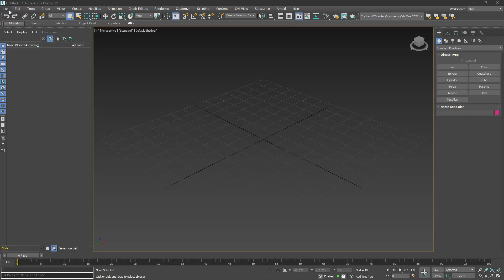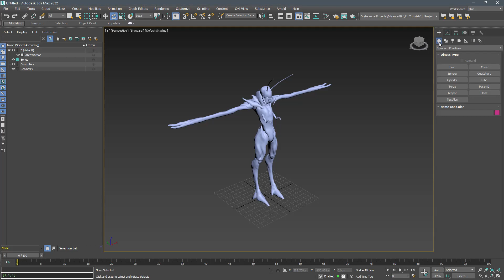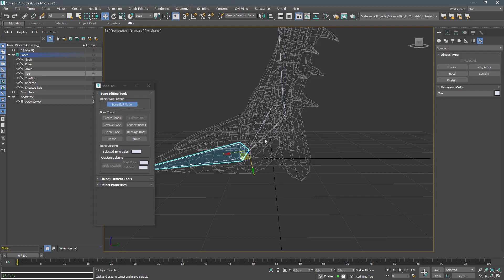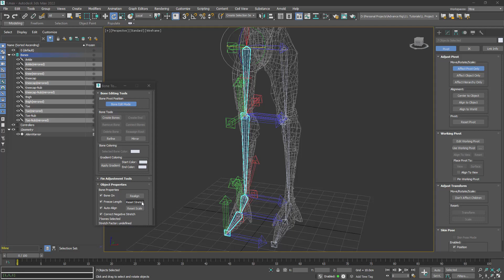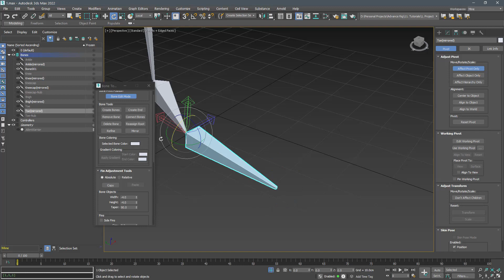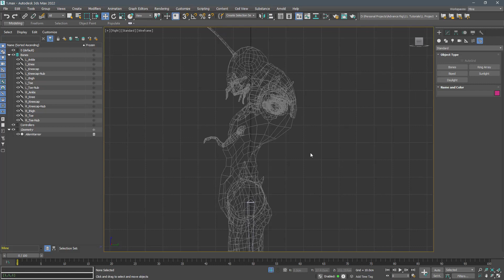3Ds Max Rigging For Game Engine Part 1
3Ds Max Rigging Process For Games Series

PART 1
In part one, we will create the legs and spine

00:00 - Scene setup
00:14 - Import and prepare the model
01:05 - Layers
01:41 - Leg bones
02:25 - Editing the bones
02:56 - Mirroring the leg
03:09 - Editing new bones pivots
03:43 - Fixing the mirrored bones
04:13 - Renaming
05:07 - Spine, neck, and the head
05:17 - Create and align the pelvis
05:32 - Linking the bones to the pelvis
05:40 - Renaming the middle bones

How to rig a creature to use in the game engine